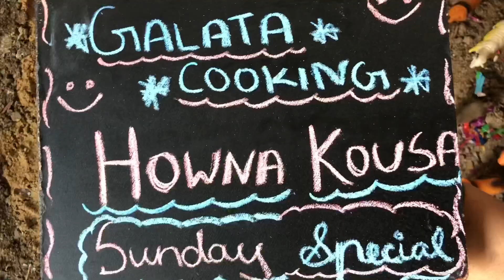Miniature cooking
Howna kousa 🍝# BurmaFood🥘NRSR😎supportus🤝